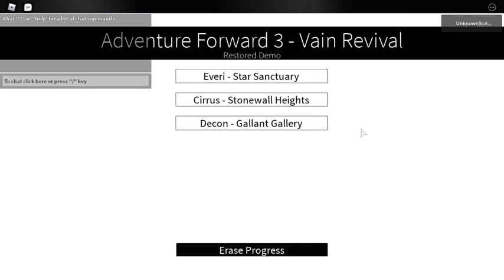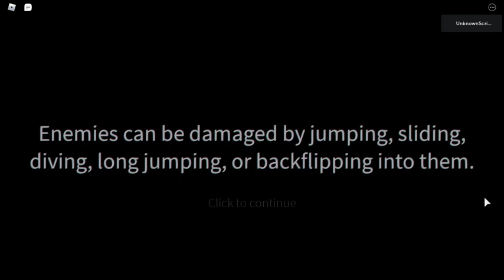AF3: Vain Revival Stonewall Heights (Cirrus)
One of the few documentations of the deprecated ROBLOX game Adventure Forward 3.

0:00 Beginning Of World [A Hat In Time - The Windmill Peak]
2:50 Verfection Bossfight [From Beta to Alpha - Absolution, In Style.]
4:05 Middle Of World [A Hat In Time - The Windmill Peak]
5:26 Aveon Bossfight + Ending [Sasakure - Good Bye, Mr. Jack]